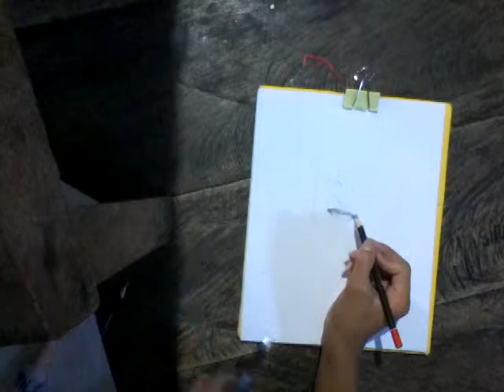K O O J U N H O E💗